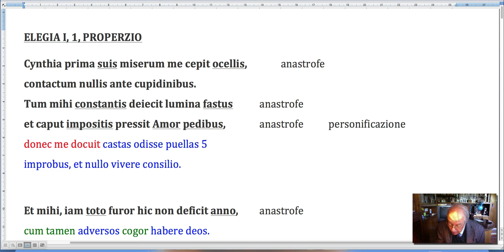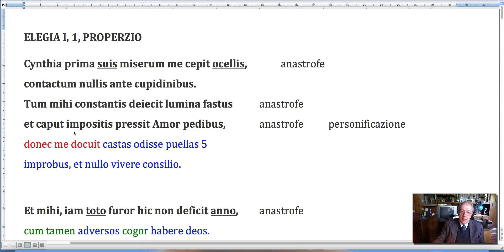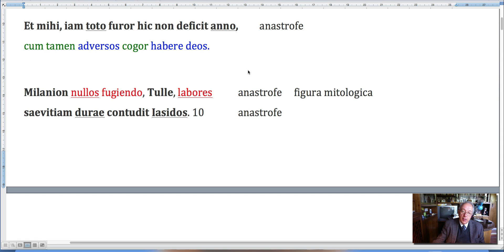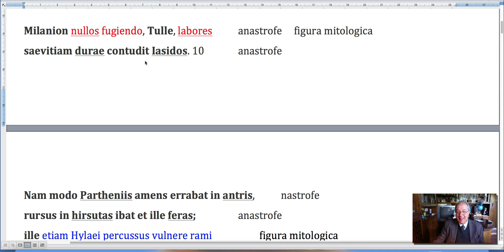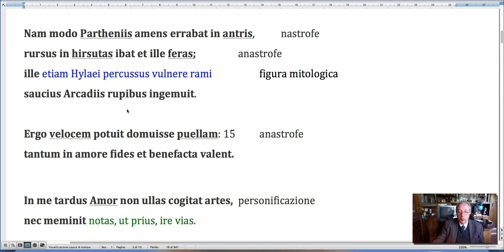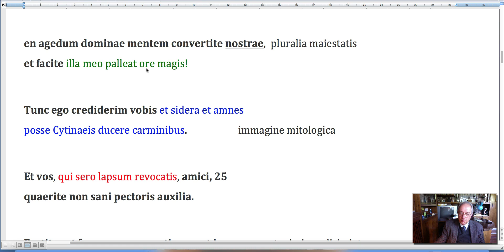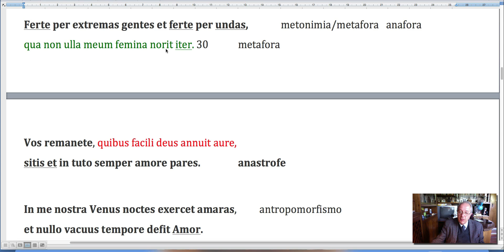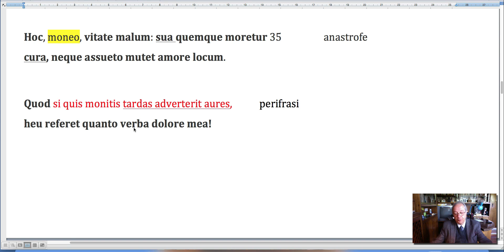ELEGIA I, 1, PROPERZIO